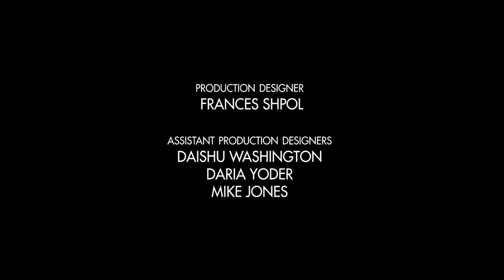Regular Negroes - Episode 1 - 12 Inch Dick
Regular Negroes is a new comedic web series about five roommates who struggle to level up in life.

In the series premiere Danny tries to find out how big Mike's dick is.

A Public Reverie Production

Starring:

Shay Lucas as Adam
Alicia Mitchell as Laila
Cydni Jenkins as Tiffany
Shem Pennant as Danny
Reggie Williams as Mike

Featuring:

Phelycia Kelly as Jessica
Matt Maker as Morgan Freeman

Created & Written by Reggie Williams

Executive Produced by Reggie Williams, Denzel Deranamie, & Ulyssa Sallett

Co-Directed by Reggie Williams & Denzel Deranamie

Co-Producers: Arielle Neblett, Stephanie Philpott, Danielle Mooney

Director of Photography: Nolan Roy
Second Camera: Quran Rawlins
Assistant Camera: Alexis Diaz
Gaffer: Tanner Maroney
Sound/Boom: Brendan Laird
Assistant Director: Imara Ward
Production Assistants: Mike Jones, Justus Bryan, Sean Mallory, Eric Wilson
Production Designer: Frances Shpol
Assistant Production Designers: Daishu Washington, Daria Yoder, Mike Jones
Costume Designer: Sara Zewski
Editor: Nicholas Mc Millian
Sound Design: Nicholas Mc Millian
Colorist: Meseret Harris